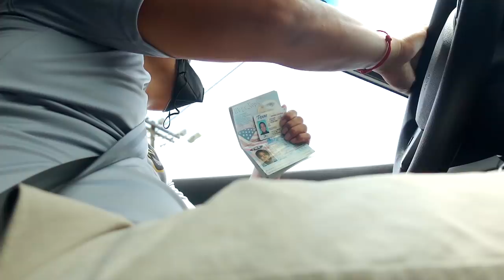You’ll NEVER Believe What I did to the INSIDE of My Boat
Back to Panama to fix and WASH out the INSIDE of the boat. Then we can fix these broken bulkheads on our Lagoon 450 Catamaran! The sadness of leaving my family AGAIN really hits me this time. All good, bury myself in WORK asap. I hunt down a small town in the Panamanian jungle that sells rainsuits for $3. Then I literally drown the boat with my sorrows. They said I'd never be able to get all the fiberglass dust out, but I found a way.

Thank you to our newest PATRONS! Rusty C, Novi, Kerry B, John M, Cheyne D, Cadden, Damian H, Jeff B, Mike G, Greg and Bryana, Robert H.

▸ main cam: sony zv1
▸ shots white grinding: gopro9
▸ shots from air: mavic mini2